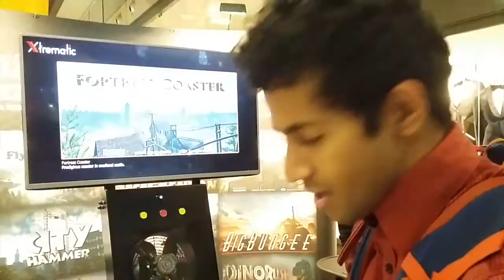Virtual Reality machine REACTION